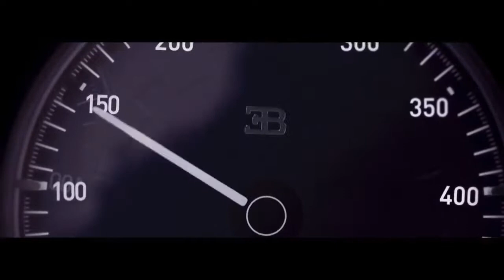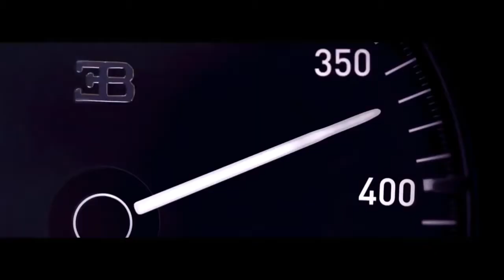Top Speeds Bugatti Chirron vs BMW S1000RR (2019)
In this video you will see the top speeds of the Bugatti Chirron and the BMW s1000RR. Enjoy!

VIDEO SOURCE Below: Be sure to check out their channel and sub!

If you own any of these videos, be sure to message me and I will address the issue.